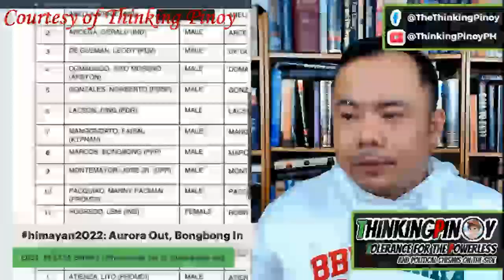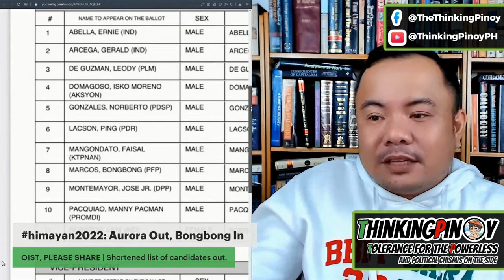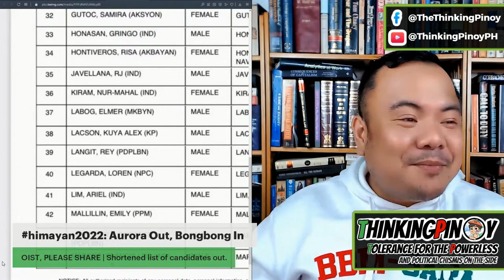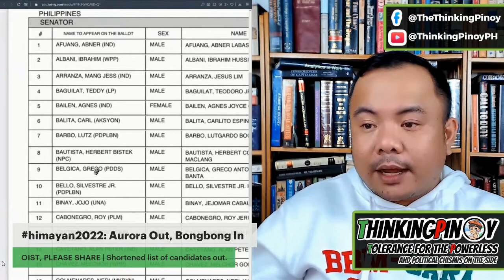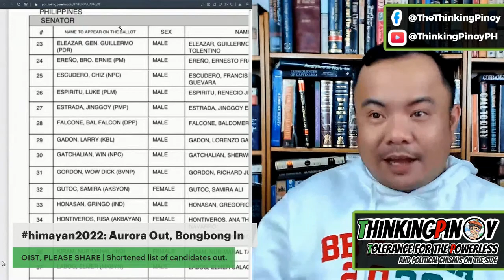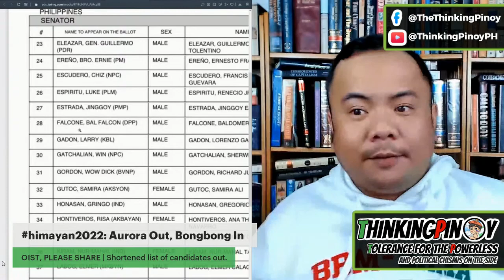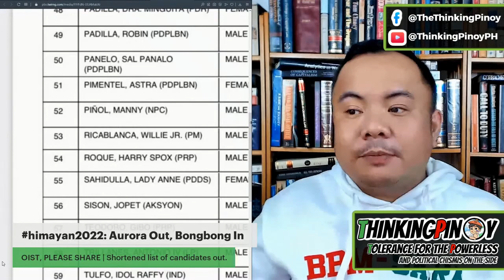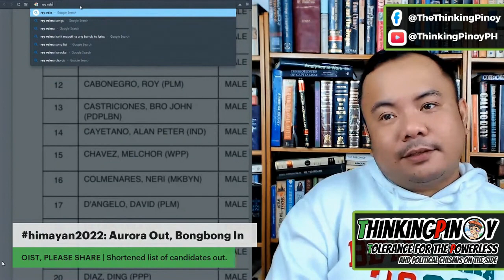FINALLY! AURORA MARCOS OUT NA SA LISTAHAN PARA PAGKA PRESIDENTE. ALAMIN ANG FINAL LIST Ps/VPs/SEN's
JFINALLY! AURORA MARCOS OUT NA SA LISTAHAN PARA PAGKA PRESIDENTE.  ALAMIN ANG FINAL LIST Ps/VPs/SEN's